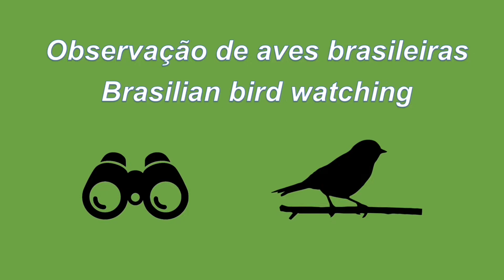Atraindo marreca ananaí (pé vermelho) 🦆 com playback 🎵🎵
PLAYBACK na OBSERVAÇÃO DE AVES

A prática da observação de aves, ou birdwatching, consiste basicamente em colecionar registros visuais e auditivos das aves na natureza, por meio de fotografias, gravações ou simples anotações em cadernetas. No entanto, ferramentas podem ser utilizadas para facilitar a observação. É o caso do playback: gravação da vocalização de uma espécie que, quando reproduzida, comprova a ocorrência da ave em determinada área ou atrai o indivíduo para mais próximo, com o objetivo de confirmar a identificação ou fazer um registro.

Neste vídeo demonstramos o uso do playback para atrair algumas marrecas ananaí para permitir um melhor registro fotográfico com maior aproximação da ave. Uma marreca estava a uma distância desfavorável para registro, mais de 50 metros, aproximou-se de onde estávamos a uma distância de menos de 10 metros, durante o uso de um pio de madeira, marca Maurilio Coelho, próprio para atrair marreca ananaí (pé vermelho) ou irerê...em poucos minutos apareceram 2 casais atraídos pelo som do pio...